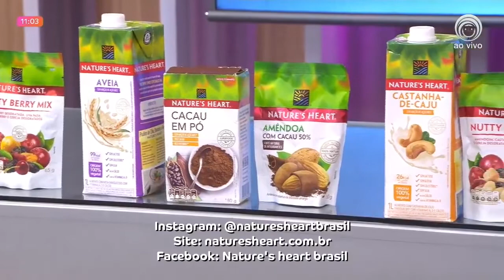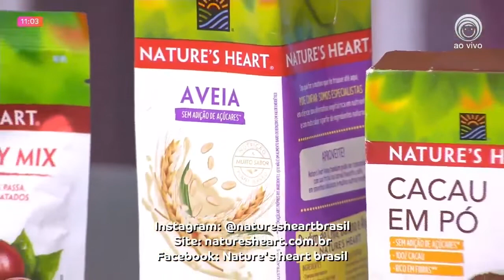24-08-22 TAROBÁ CIDADE BL 01